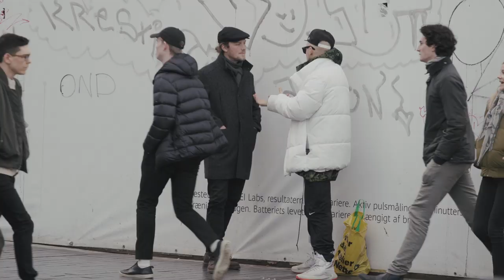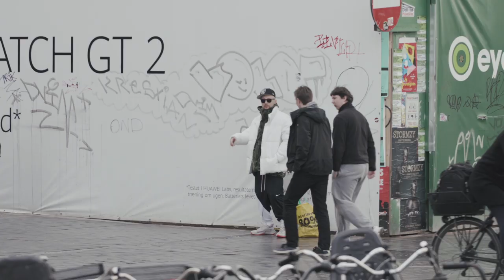Tommy Mønt - Den danske Greta Thunberg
Ide: Emil Oscar Ekelund
Foto & Klip: Anders Uhl